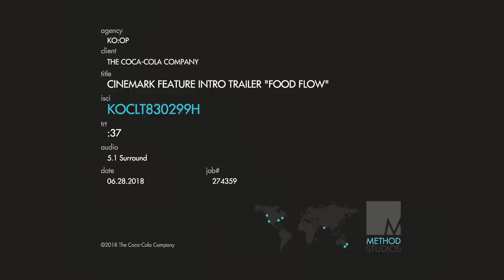Commercials | Coke/Cinemark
The coke commercial I was in a while back. If you've been to a Cinemark then you've probably already seen it! :D

XOXO

Till next time Misfits ;)